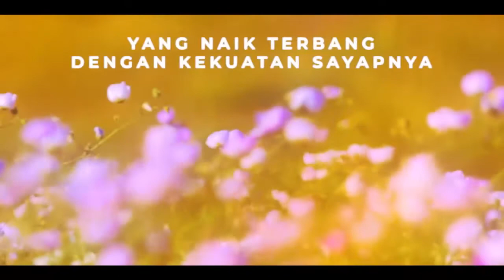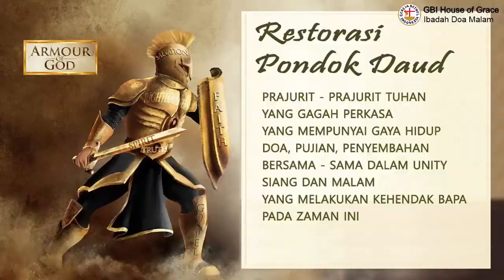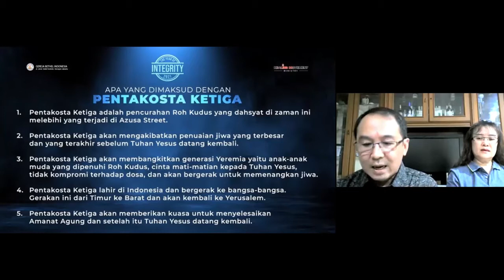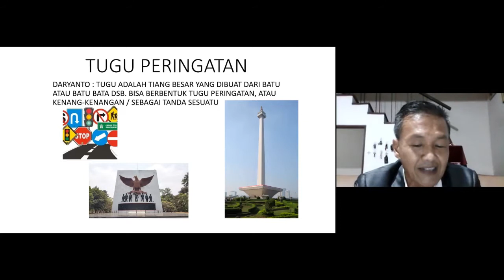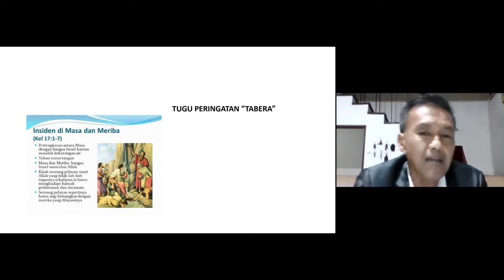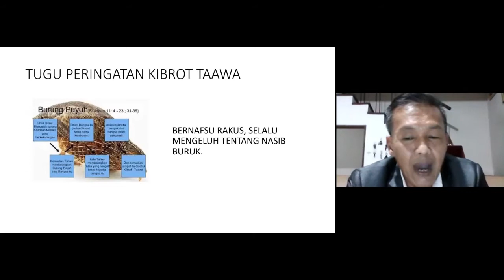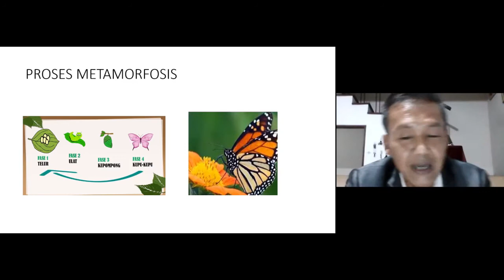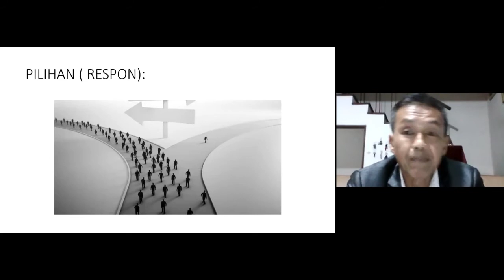IBADAH DOA MALAM GBI HOG | 19 Juni 2021 - "Tugu Peringatan" - Ps. Tovan Iskandar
Ibadah Doa Malam, 19 Juni 2021

SYARAT & KETENTUAN!
ISI DARI MATERI KHOTBAH YANG DISAMPAIKAN OLEH PEMBICARA MERUPAKAN OPINI PRIBADI DARI PEMBICARA. GBI HOUSE OF GRACE TIDAK BERTANGGUNG JAWAB SECARA HUKUM TERHADAP ISI ATAU MATERI YANG DISAMPAIKAN OLEH PEMBICARA.

TERMS & CONDITIONS!

THE CONTENT PRESENTED BY THE SPEAKER IS OF HIS/HER OWN, AND DOES NOT CORRELATE TO THE OPINION OF GBI HOUSE OF GRACE.
GBI HOUSE OF GRACE IS NOT LEGALLY RESPONSIBLE FOR THE CONTENT PRESENTED BY THE SPEAKER.